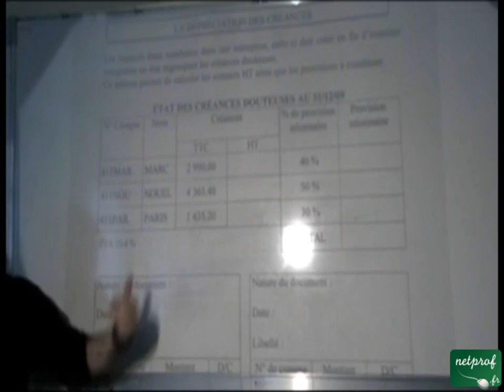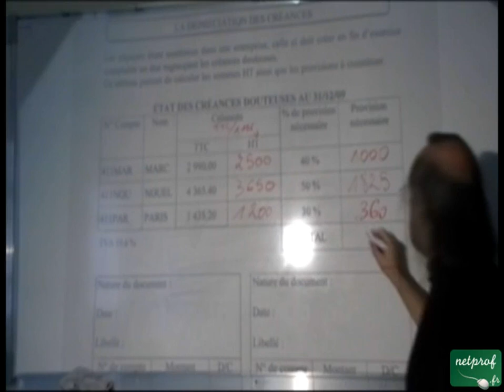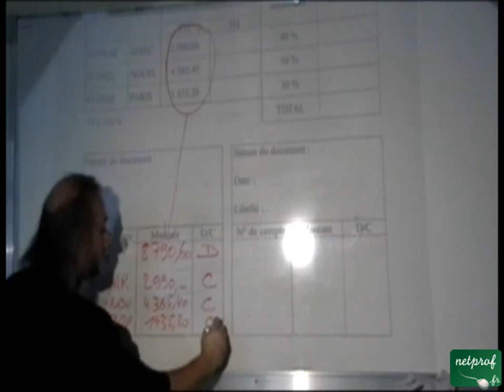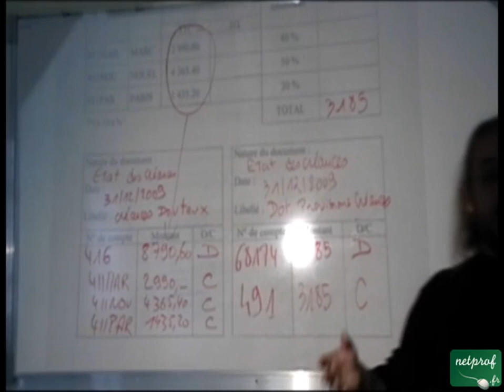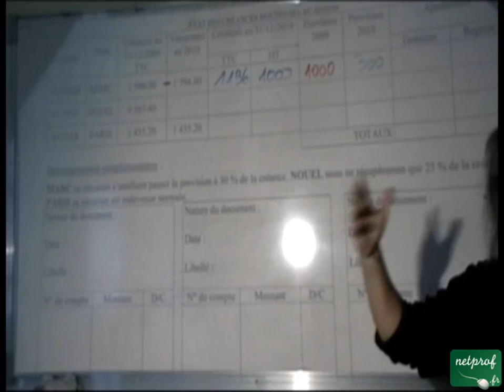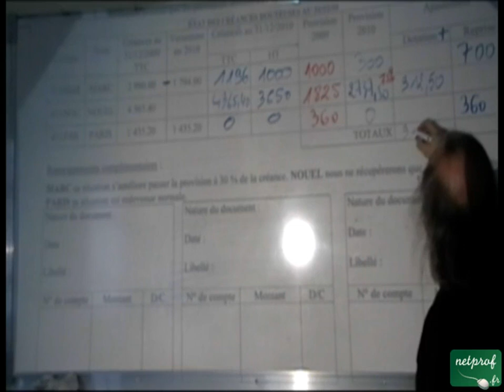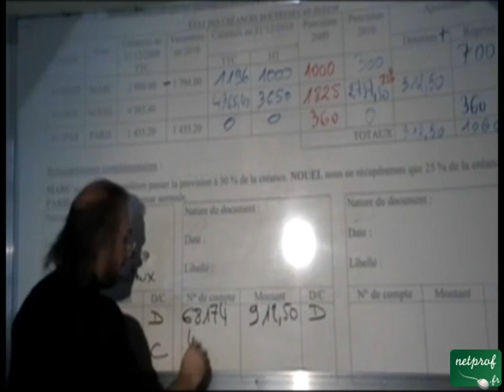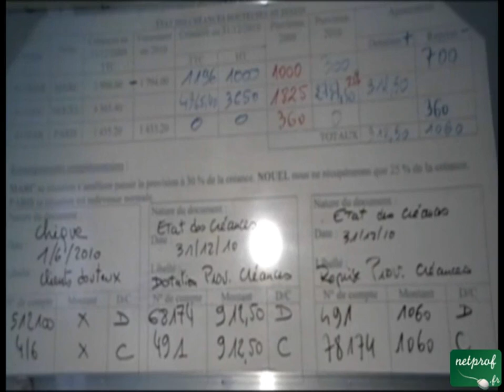Gestion des créances douteuses